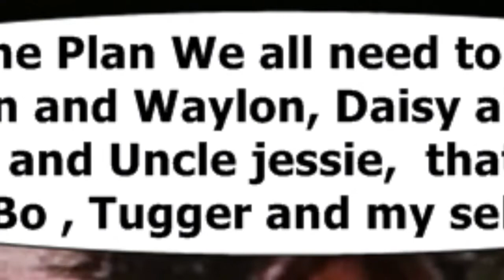Road trip video